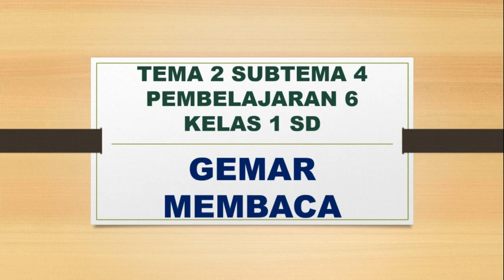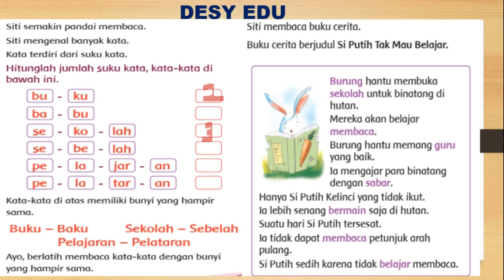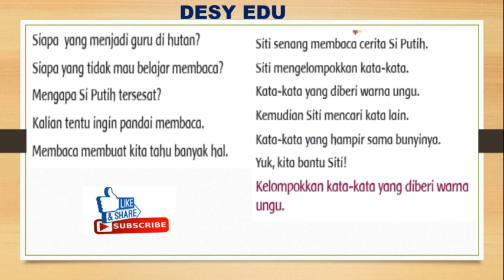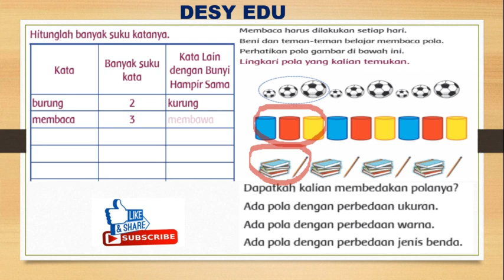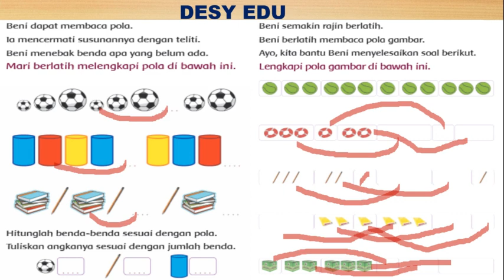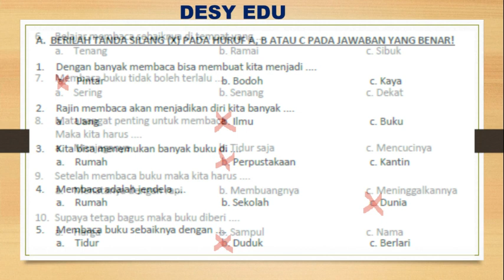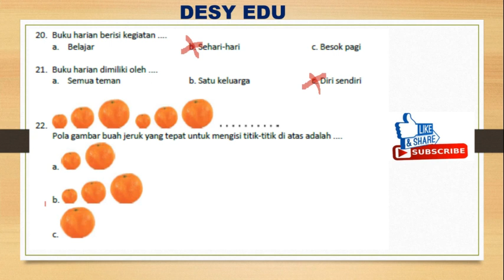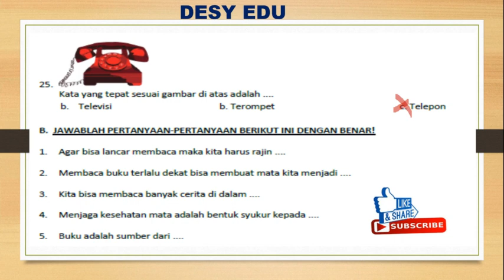KELAS 1 TEMA 2 SUBTEMA 4 PB 6